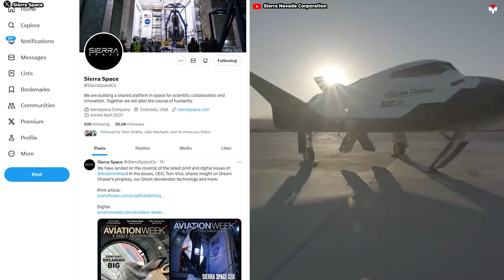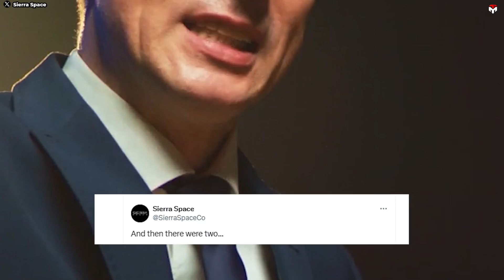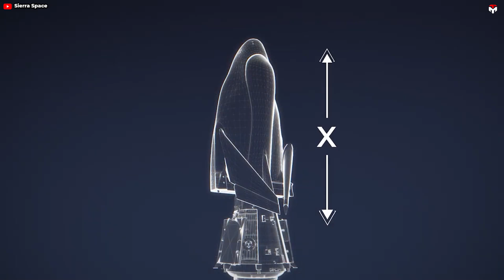Dream Chaser New Launch Schedule! Sierra Space finally building Crew capsule...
Delayed.. again.
While Boeing's Starliner continues to be attached to the familiar phrase, delay, the public's hopes are now pinned on an emerging vehicle: the Dream Chaser.
Atop ULA's Vulcan Centaur rocket, Sierra Space's futuristic spaceplane was targeted to have a debut launch at the end of this year after a great deal of toing and froing.
Yeah, we believe that that date is feasible because the spaceplane's progress is on track.
Dream Chaser New Launch Schedule! Sierra Space finally building Crew capsule...However, the postponement still continues, raising huge questions about the relaunch date of Vulcan as well as the timelines of the company's key plans, especially since Sierra has planned to build Dream Chaser's crewed capsule.
On March 22, 2024, Sierra Space responded to a question referring to the maiden flight of its spacecraft, Dream Chaser’s Tenacity.
"When can we expect a launch day?"
After that, the company gave an unclear answer: "We're targeting later this year for launch. We should have more details on the actual launch date once it gets closer."
Nevertheless, fast forward to early April, news surfaced that Dream Chaser's launch date may have been pushed to 2025.